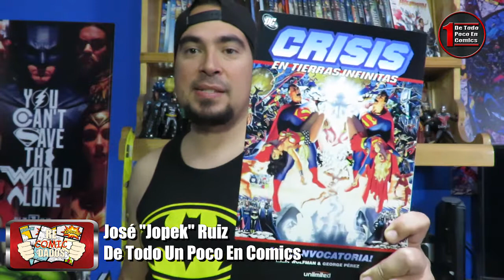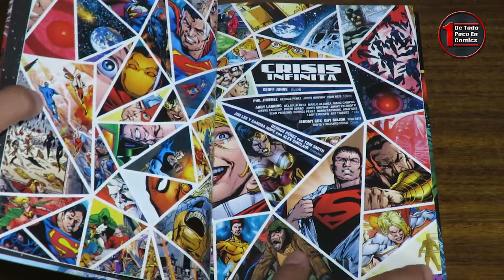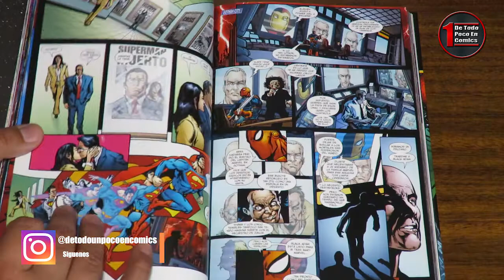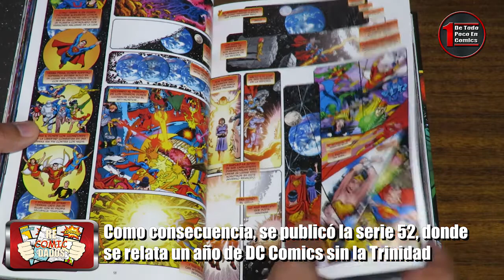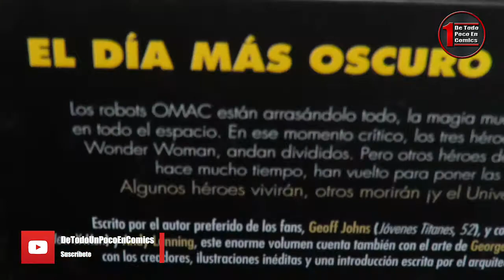Crisis Infinita // ReComicDados #034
El Multiverso de DC Comics estuvo desaparecido por mucho tiempo, pero regresó y de manera triunfal en Crisis Infinita. Revisamos esta historia en el siguiente capítulo de ReComicDados.

Twitter personal: @jopekruiz